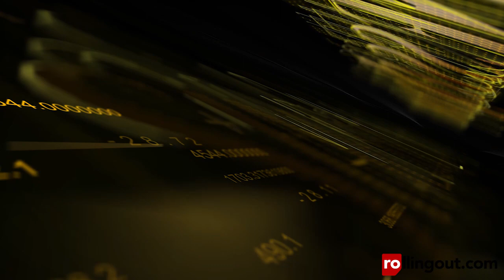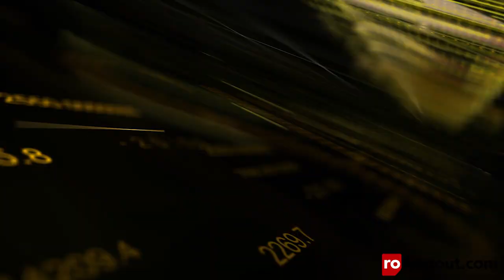An Interview with: Lavar Ball (ft. Tina)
This is from a few weeks ago, first released in its entirety under rolling out's Boundless Brothers conference.